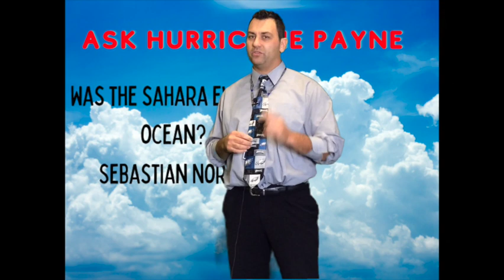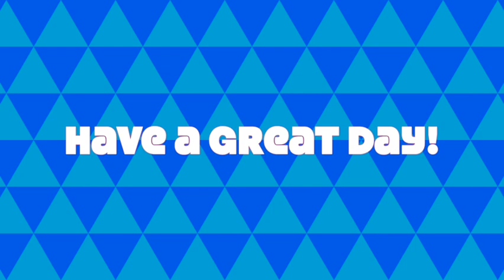November 17 Day 6